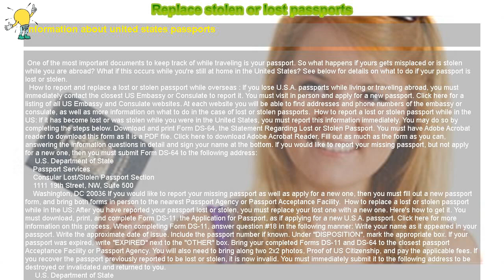How to : Replace stolen or lost passports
Information about united states passports

 One of the most important documents to keep track of while traveling is your passport. So what happens if yours gets misplaced or is stolen while you are abroad? What if this occurs while you're still at home in the United States? See below for details on what to do if your passport is lost or stolen.

How to report and replace a lost or stolen passport while overseas : If you lose U.S.A. passports while living or traveling abroad, you must immediately contact the closest US Embassy or Consulate to report it. You must visit in person and apply for a new passport. Click here for a listing of all US Embassy and Consulate websites. At each website you will be able to find addresses and phone numbers of the embassy or consulate, as well as more information on what to do in the case of lost or stolen passports. How to report a lost or stolen passport while in the US: If it has become lost or was stolen while you were in the United States, you must report this information immediately. You may do so by completing the steps below. Download and print Form DS-64, the Statement Regarding Lost or Stolen Passport. You must have Adobe Acrobat reader to download this form as it is a PDF file. Fill out as much as the form as you can, answering the information questions in detail and sign your name at the bottom. If you would like to report your missing passport, but not apply for a new one, then you must submit Form DS-64 to the following address:

  Passport Services

  Consular Lost/Stolen Passport Section

  1111 19th Street, NW, Suite 500

  Washington, DC 20036 If you would like to report your missing passport as well as apply for a new one, then you must fill out a new passport form, and bring both forms in person to the nearest Passport Agency or Passport Acceptance Facility. How to replace a lost or stolen passport while in the US: After you have reported your passport lost or stolen, you must replace your lost one with a new one. Here's how to get it. You must download, print, and complete Form DS-11, the Application for Passport, as if applying for a new U.S.A. passport. Click here for more information on this process. When completing Form DS-11, answer question #18 in the following manner: Write your name as it appeared in your passport. Write the approximate date of issue. Include the passport number if known. Under "DISPOSITION", mark the appropriate box. If your passport was expired, write "EXPIRED" next to the "OTHER" box. Bring your completed Forms DS-11 and DS-64 to the closest passport Acceptance Facility or Passport Agency. You will also need to bring along two 2x2 photos, Proof of US Citizenship, and pay the applicable fees. If you recover the passport previously reported to be lost or stolen, it is now invalid. You must immediately submit it to the following address to be destroyed or invalidated and returned to you.

  Passport Services

  1111 19th Street, NW, Suite 500

  Quick Tips: Be sure to review guidelines before printing out all passport forms.

 Useful Links: Listings of all US Embassies and Consulates Passport Acceptance Facilities Lost or stolen passport information